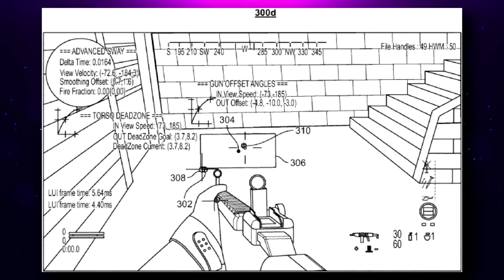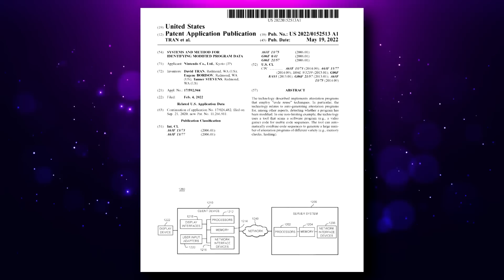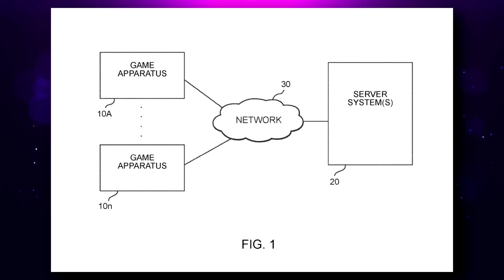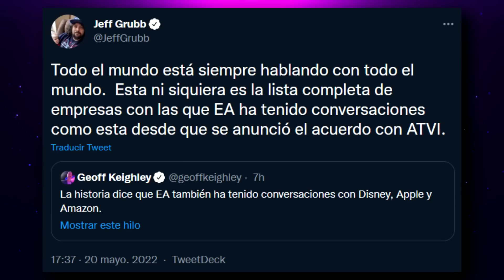EA GAME EN VENTA APPLE, AMAZON Y DISNEY INTERESADAS | DINO CRISIS NECESITA UN REMAKE YA! Y MÁS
00:00 | Intro
00:19 | Ugly Sonic cameo: el director de Chip 'n
01:32 | Se confirma oficialmente el Future Games Show
02:21 | Patentes de Activision proponen más realismo en juegos FPS
03:15 | Gearbox tendría nueve juegos AAA en desarrollo
04:13 | Xbox está buscando un gerente de producción para trabajar con socios en Japón
05:29 | Nintendo entra en guerra con los tramposos y registra una patente para detectar hackers
06:24 | Esta reimaginación de Dino Crisis en Unreal Engine 5
07:55 | EA GAME EN VENTA APPLE, AMAZON, DISNEY ESTARÍAN INTERESADAS